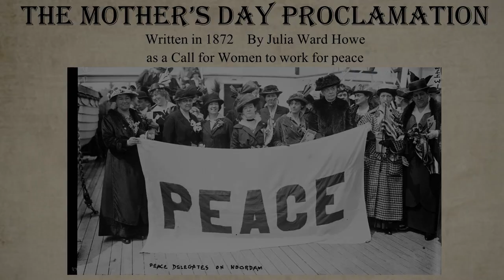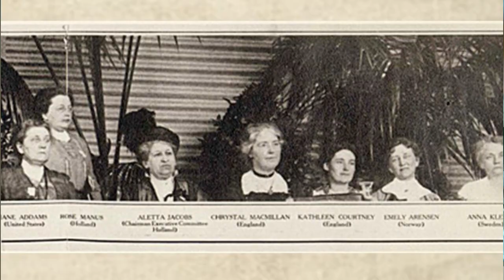Mothers Day Proclamation A Video for Mothers Day 2021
The original Mother's Day Proclamation was a call for peace.  A group of United Church Women read the proclamation as a way of reclaiming the purpose and to call again for all to work for peace.